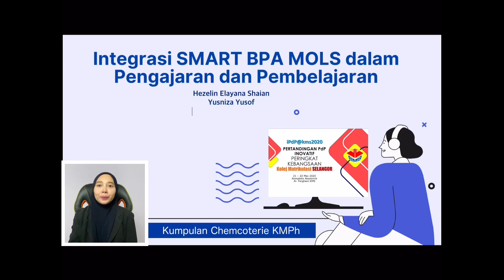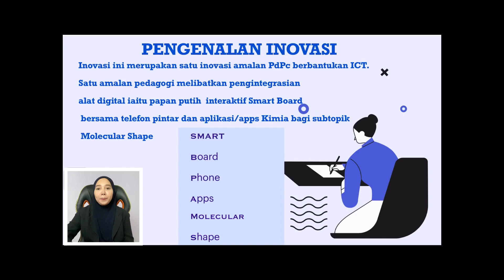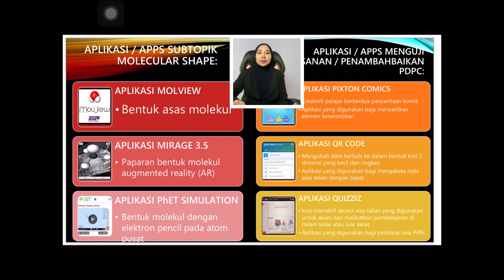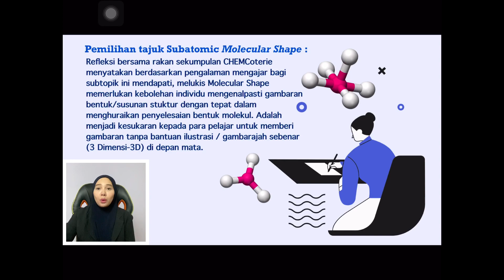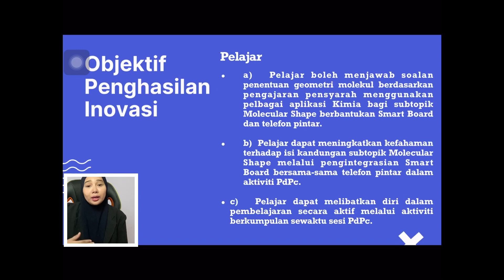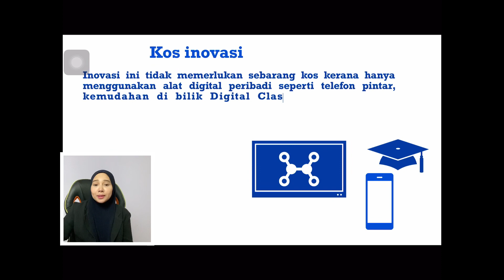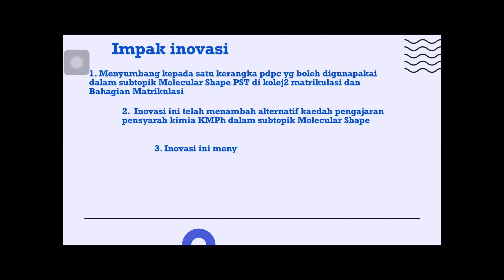Video Inovasi Integrasi SMART BPA MolS dalam Pengajaran dan Pembelajaran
Video perbentangan ini disediakan khusus untuk pertandingan PdP Inovatif Peringkat Kebangsaan Kolej Matrikulasi Selangor.

Kami merupakan kumpulan pensyarah kimia dari Kolej Matrikulasi Pahang. Semoga perkongsian ini dapat memberi manfaat kepada guru-guru atau pensyarah lain dalam pelaksanaan PdPc bagi subtopik Molecular Geometry.